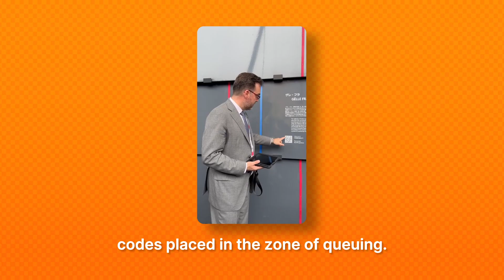Behind the Scenes: How Artec 3D Digitized Luxembourg for the World Expo 2025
Discover the story behind Luxembourg’s incredible Pavilion at this year’s World Expo in Osaka, Japan.  In our short Q&A, Artec 3D’s VP of Strategy & Partnerships, Asya Levadnaya, explains how the company worked with partners in Luxembourg and abroad to digitize the country’s landmarks. At the exhibition, the resulting 3D models were used to broadcast Luxembourg’s rich history to the world, and showcase the potential of advanced 3D scanning technology to visitors from around the globe.